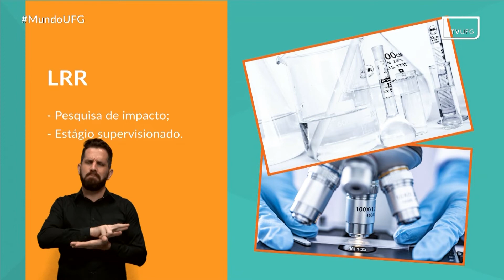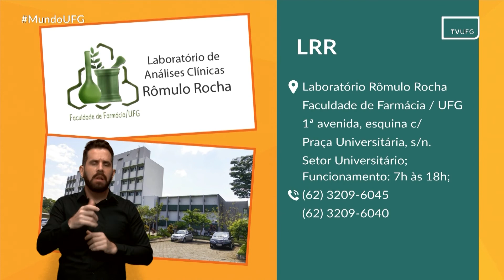Serviços da UFG: Laboratório Rómulo Rocha | MUNDO UFG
Mundo UFG
Data de exibição: 03.05.22
Serviço apresentado: LRR